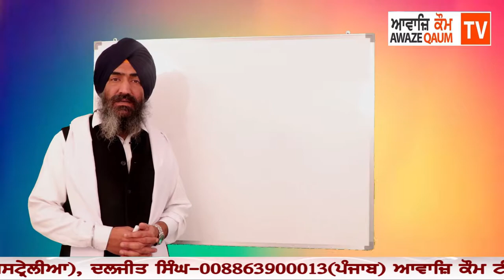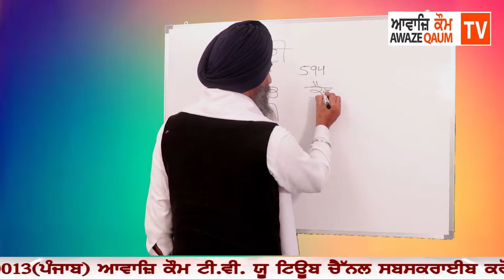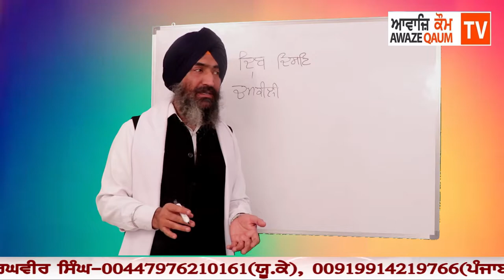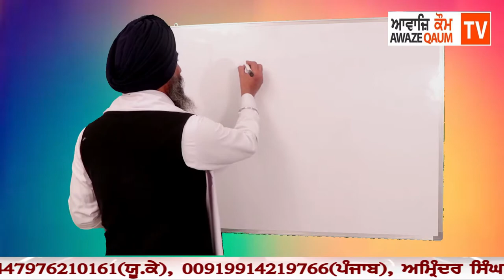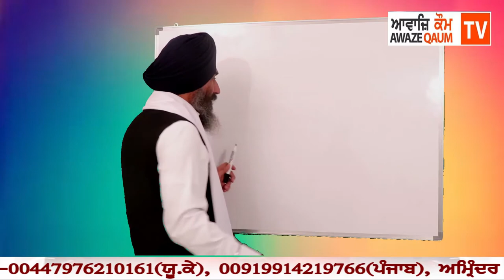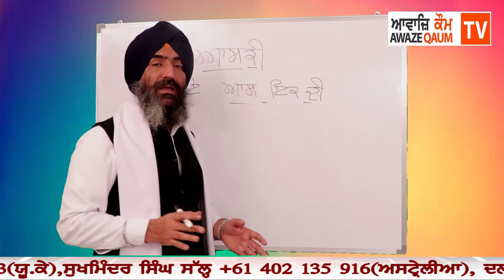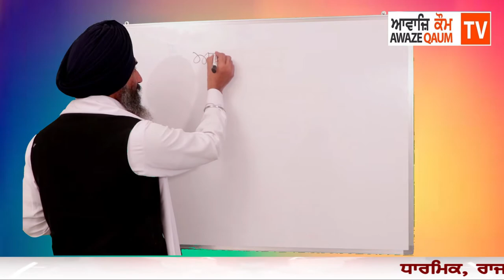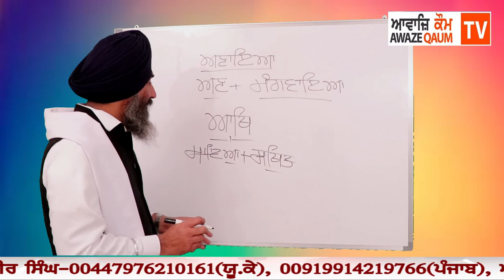"ਅਖਰ ਕਾ ਭੇਉ" ਧਾਰਮਿਕ ਪ੍ਰੋਗਰਾਮ ਵੱਲੋਂ ਗਿਆਨੀ ਗੁਰਜੀਤ ਸਿੰਘ ਜੀ Episode - 1